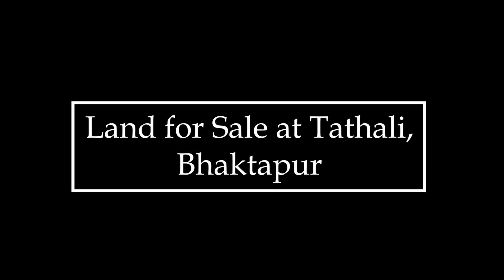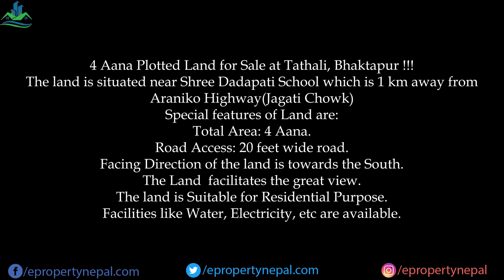Plotted Land for Sale at Tathali, Bhaktapur|| Sold Out || eProperty Nepal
Price: Rs 18,50,000/aana

Area: Total Area: 4 Aana.

4 Aana Plotted Land for Sale at Tathali, Bhaktapur !!!
The land is situated near Shree Dadapati School which is 1 km away from Araniko Highway(Jagati Chowk)